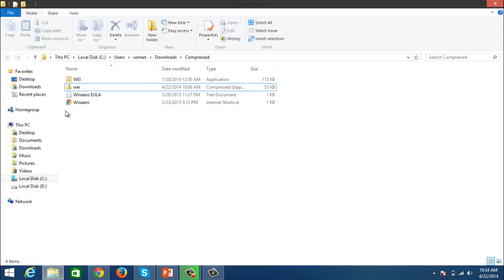How to check Windows Experience Index in window 8.1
How to check windows Experience Index in window 8 1. How to use windows Experience Index in window 8.1. The Windows Experience Index is a measurement that tells you how well your PC works with Windows and uses a base score to rate the experience you can expect.